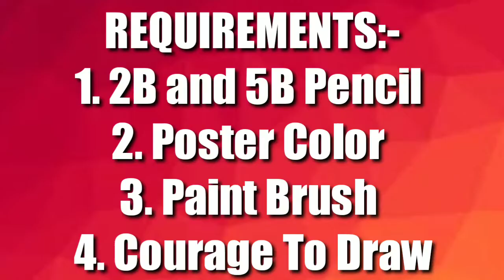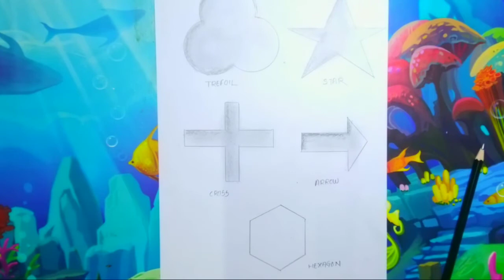BASIC SHAPES FOR BEGINNERS | EVERY BEGINNER SHOULD WATCH | STEP BY STEP | BY ART MADE EASY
Hi guys! This is ART MADE EASY. In this video, I will show you how to draw different types of geometrical shapes with very easy steps. This video should watch by every beginner who starts drawing and painting newly. I recommended that everyone should watch this video.

If any doubts regarding drawing and painting, please contact at:-